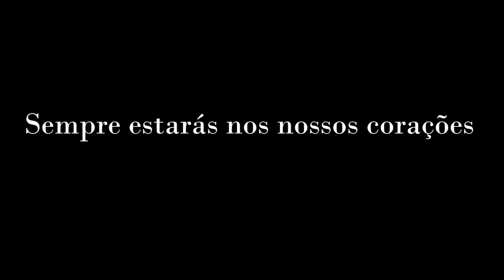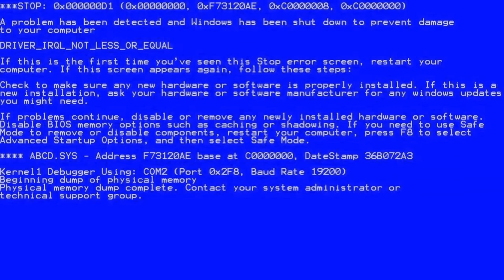PES 18 Beta - RIP Catela